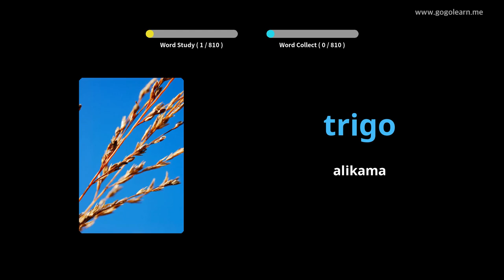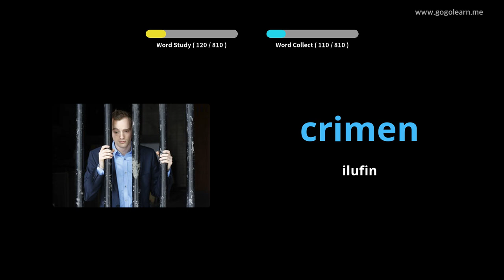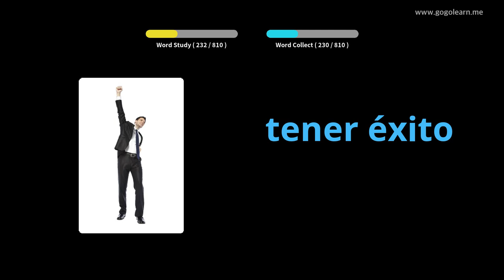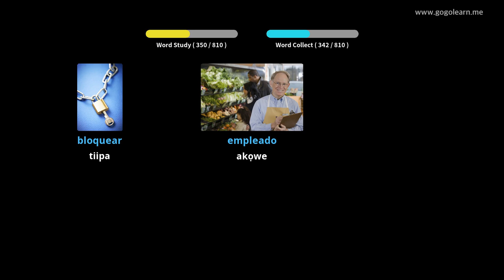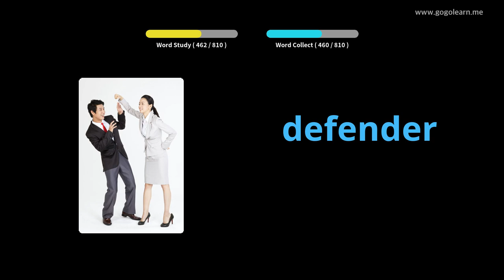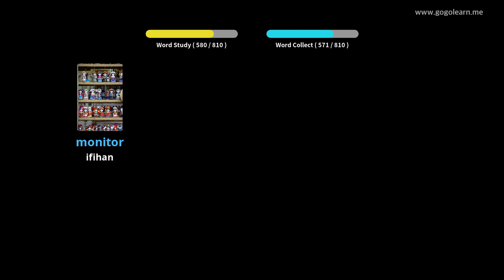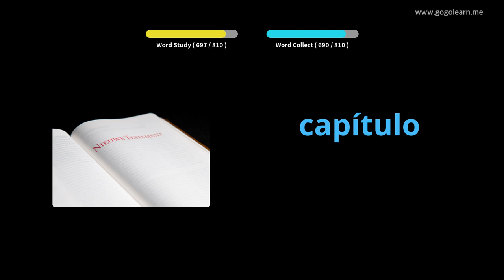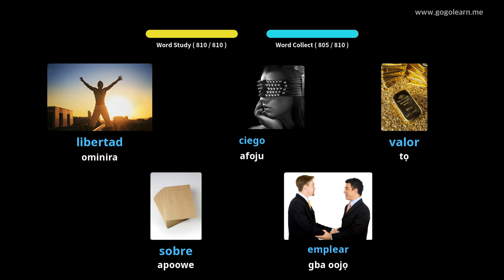Nfeti Gbolohun Sipeni Isinmi Lakoko ti o sùn |Golearn